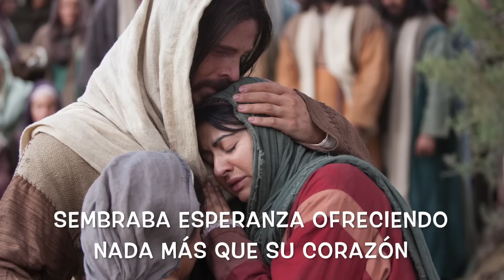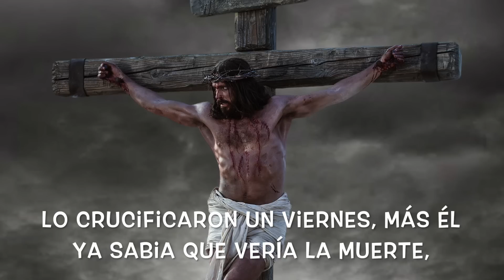UN HOMBRE LLAMADO JESÚS